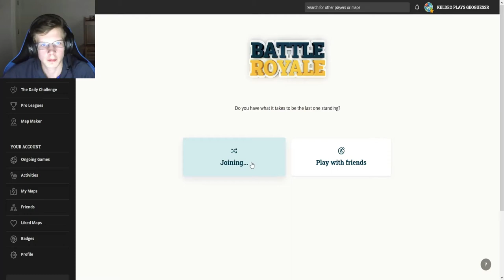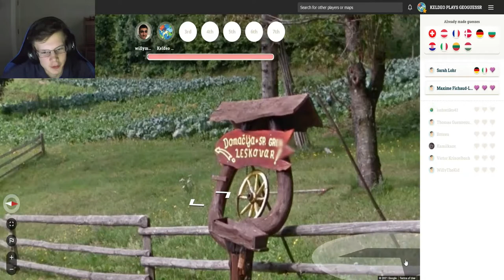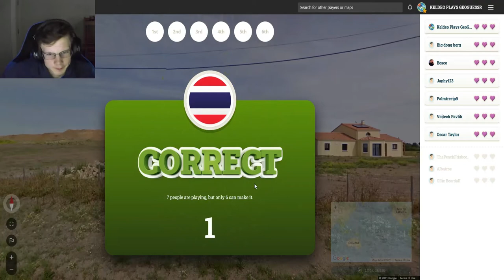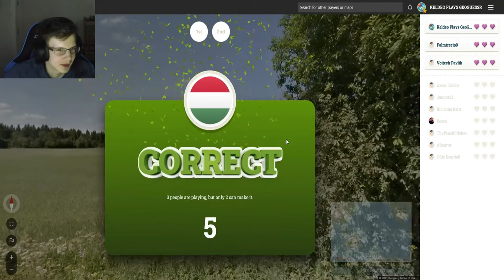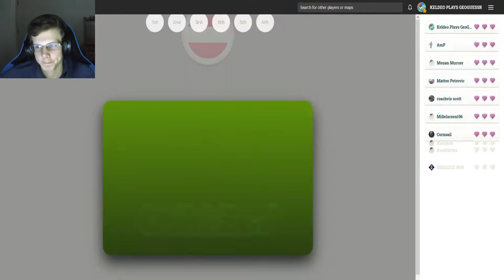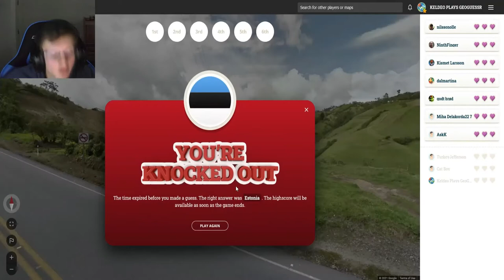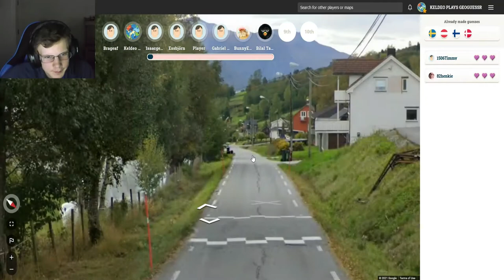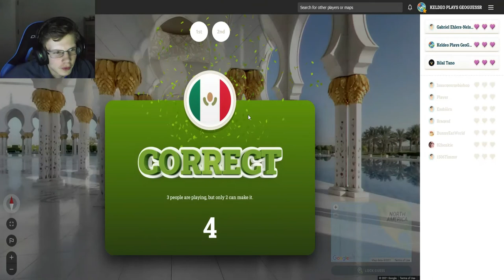GeoGuessr Battle Royale #2 Ukraine License Plate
Welcome to my GeoGuessr Battle Royale series! In this series I play Battle Royale with no cuts and try to win every game. Watch the whole video to see how well I did!